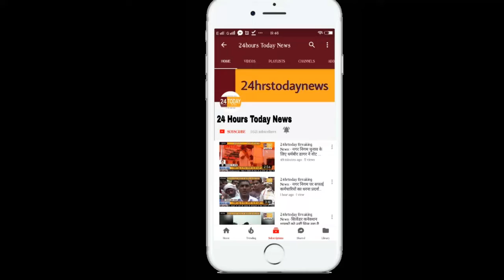24hrstoday Breaking News:-छात्र के बैग में किताबों की जगह मिला तमंचा Report By Rizwan Salmani